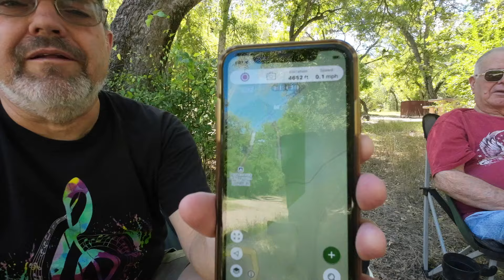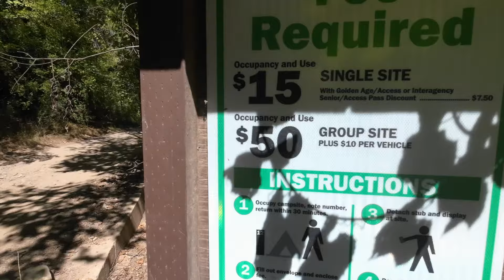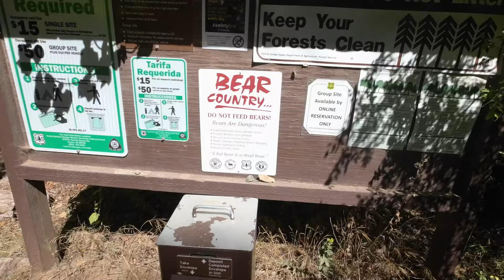Peppersauce Canyon Campground - Oracle, Arizona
Took a trip with my Dad recently out to Oracle, Arizona and we visited Peppersauce Canyon Campground for a peaceful lunch under the shade of the beautiful trees that envelope the quiet campground in the Coronado National Forest along the Mount Lemmon Highway. This campground sits around 4500 ft and has several shady spots great for small campers and tenters alike - not recommended for RV units longer than 25 ft!

DF

Dji Wireless microphone set
Baldr - Lithium Battery
Bluetti - EB70
Bluetti - AC180
Bluetti - PV200 (Solar panel)
CROS 200 Watt portable panel

Foam Mattress pad
Coleman Sleeping Bag
Coleman Cooler
USB Lighting (remote)

My Camera Gear:
Dji Action 2
Dji Mini 3 pro
Go Pro Hero 7
Go Pro Hero 9
Kingston D4 Dash camera

Amazon Music